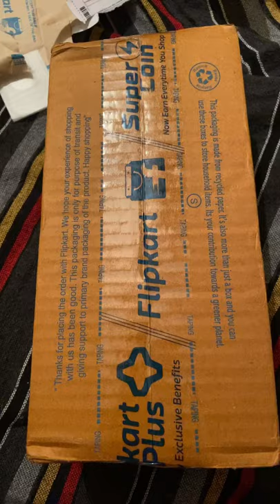emami 7 oils in one try it from flipkart